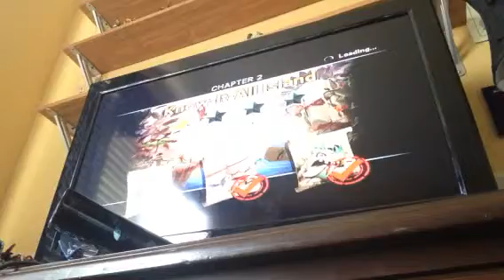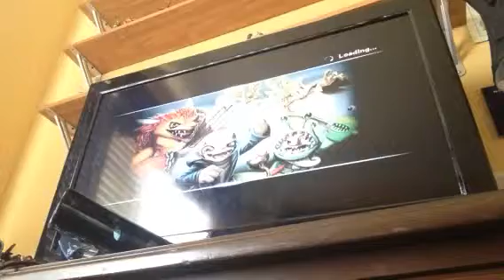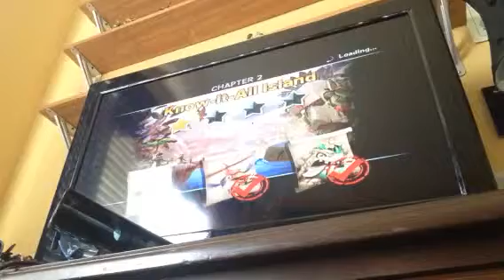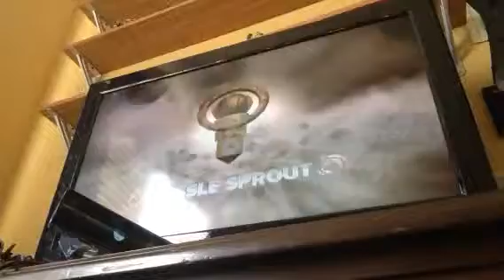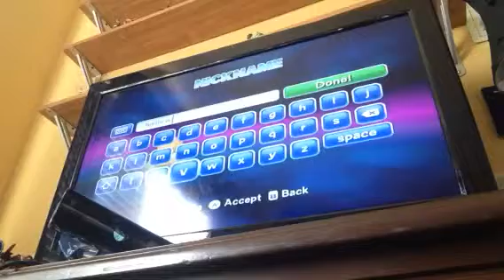Tape teme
Pete 4 of skylandrs